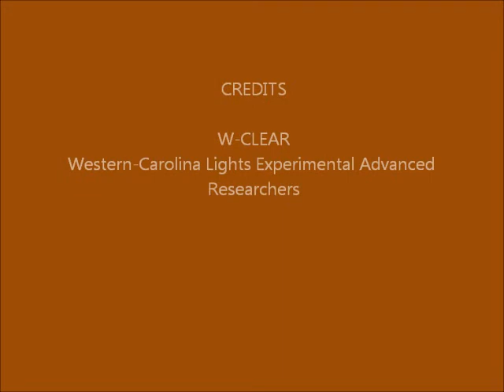Brown Mountain Lights Camera 2 Sep-18-19-2014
Cloudy skies, rain; halo effect from camera lens; planes; hot pixels.